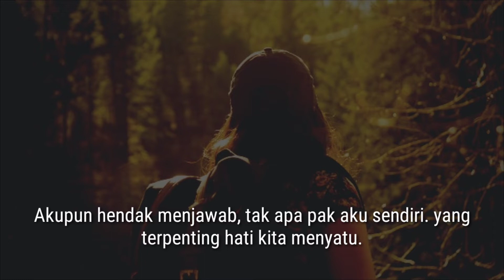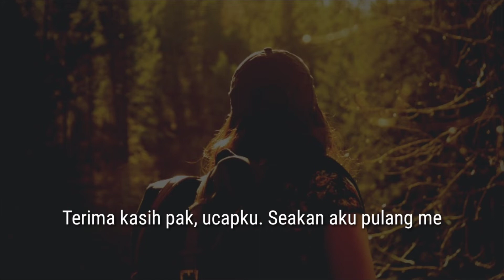HALU.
Tayangan ke Empat.
Cover by Pirdatu_Bahriah
Karya Play Fiksi Official.

Cocok untuk semua kalangan senja. Kritik dan saran diperlukan silahkan komen dibawah ini.

Equipmen :
Cover Fiksi by Pirdatul_Bahriah
Arranged by rifkygbastian20
dll
jika ada kritik dan saran yang lain silahkan ketik di kolom komentar.
terimakasih semoga terhhibur...